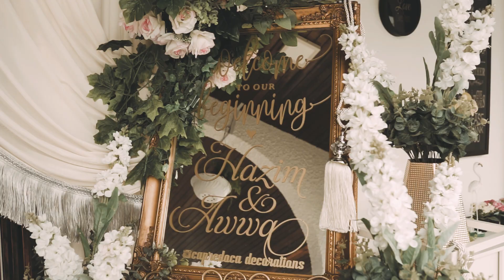A Love Story of Awwa & Hazim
Video by : Azyan Syazwani Rozik